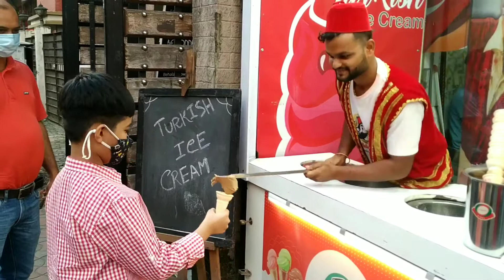Exploring Turkish Ice-cream With My Son💕